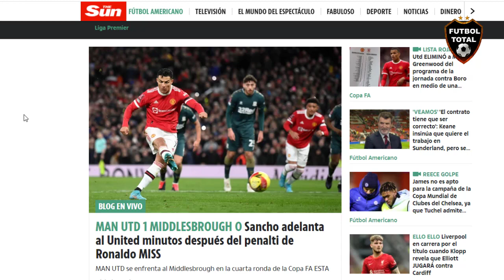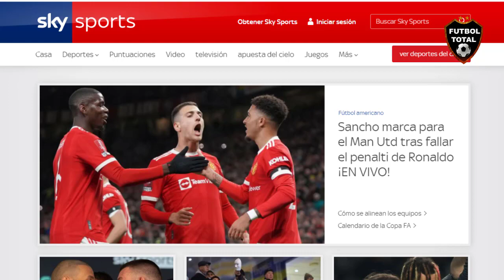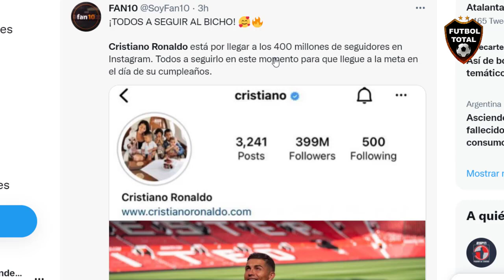⚠ BRUTAL PENAL FALLADO por CRISTIANO RONALDO LA PRENSA dice esto MANCHESTER UNITED vs MIDDLESBROUGH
datos extras:

Cristiano Ronaldo falló un penal en el partido de Manchester United ante Middlesbrough

¿SOS VOS, CRISTIANO? Ronaldo le erró al arco y tiró el penal afuera ante Middlesbrough.

Ver a
 Ronaldo fallar un penal no es muy común, pero pasó al minuto 20.

Aún así los Red Devils están ganando en la cuarta ronda de la FACup.

- GOL DEL BORO! Matt Crooks anota tras una polémica mano y todo está 1-1 ante Manchester United

- MANCHESTER UNITED QUEDÓ ELIMINADO DE LA FA CUP!! Los Red Devils no pudieron con el Middlesbrough en el tiempo regular (1-1) y, luego, cayeron en los penales (7-8). Elanga falló el penal decisivo. En los 90 minutos, fallas graves de Cristiano (penal incluido), Rashford y Bruno.

- La temporada doméstica del Manchester United:

✘ A 19 puntos del líder en la Premier League.
✘ Eliminados en dieciseisavos de final de la FA Cup (contra un equipo de Segunda División).
✘ Eliminados en su primer partido de Copa de la Liga.

- Hacía 12 años que el Manchester United no era eliminado en casa por un equipo de categoría inferior (cayó 0-1 ante el Leeds United, que estaba en tercera categoría, el 3 de enero de 2010).

El Manchester UNITED CAE ELIMINADO en PENALTIS ante el Middlesbrough. (1-1)

LOS RED DEVILS CAEN EN PENALES!
En un juego para locos, el Manchester United es eliminado por el Middlesbrough en la FACUPxESPN

Elanga falló el definitivo en muerte súbita (8-7 penales)

🔔RECIBE NOTIFICACIONES CADA VEZ QUE PUBLICO UN NUEVO VÍDEO:
2. Dale Check a: "Recibir todas las notificaciones de este canal"
3. Dale a guardar